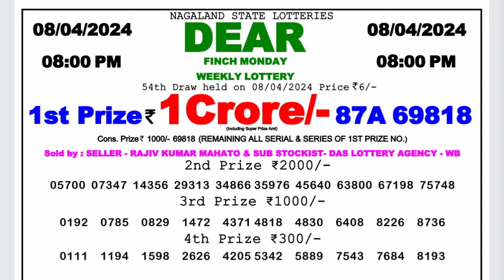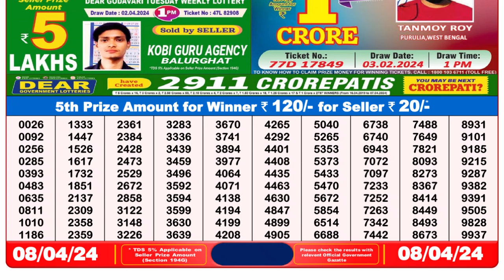Nagaland Lottery Sambad Live 8pm 08.04.24